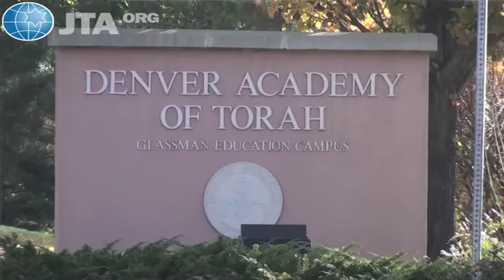Ekar Farm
On the grounds of a Jewish day school in Denver, a Jewish community farm has just completed its first season.